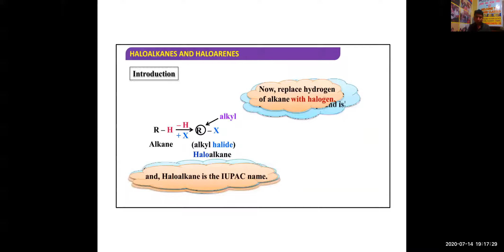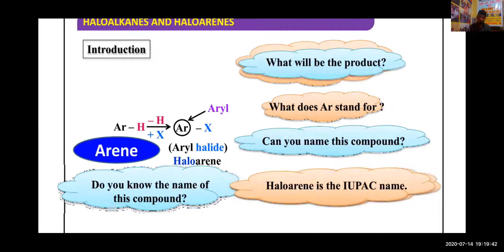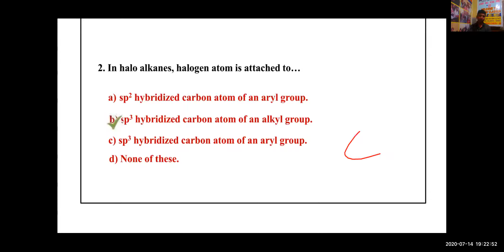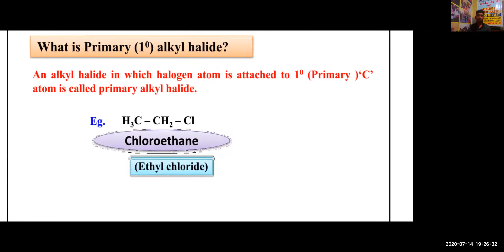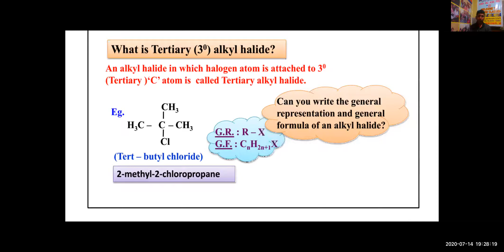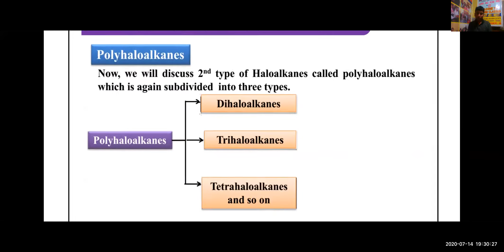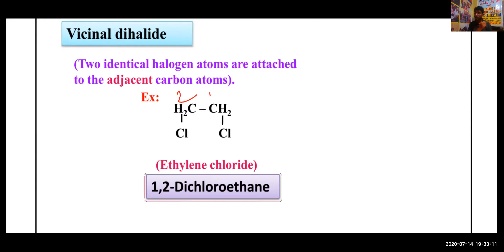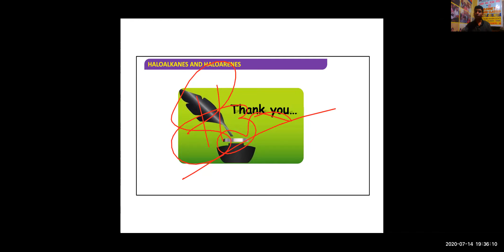Introduction of Haloalkane and Haloarene L1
This video contains Introduction of Haloalkane, Haloarene, gem dihalide, Vicinal dihalide, primary, secondary and tertiary halide.